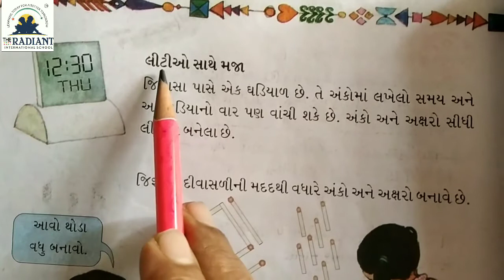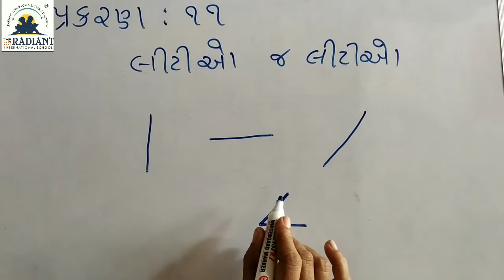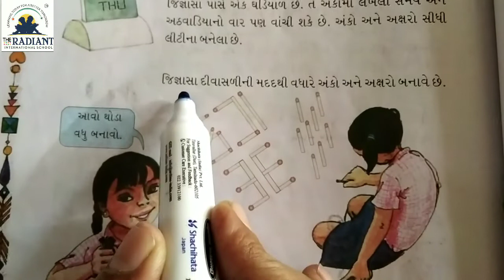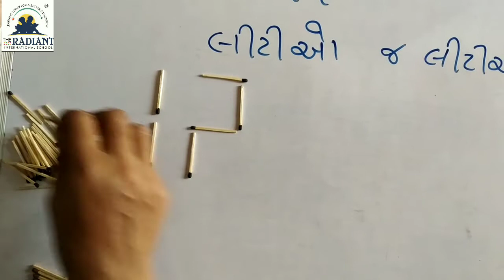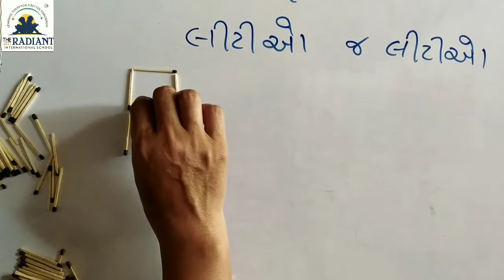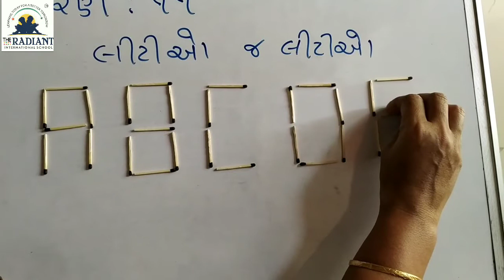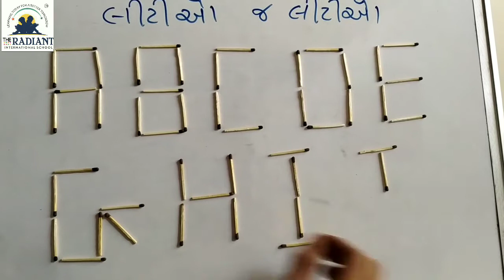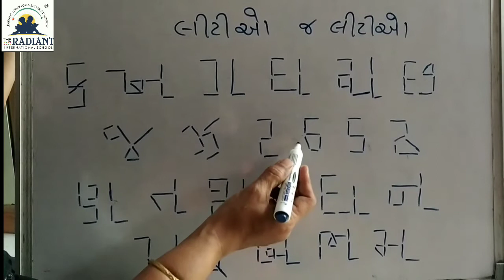GUJ M STD 2 MATHS CH 11 PART 2